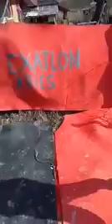Exatlon Romania (Ariesul de Padure , 😂🤣🤣)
Exatlon Ariesul de Padure , 😂🤣🤣